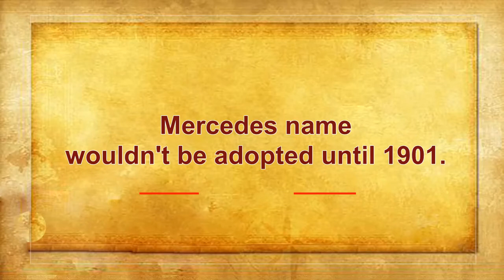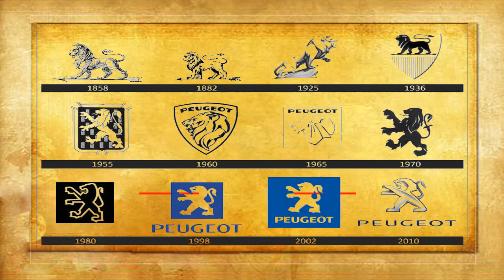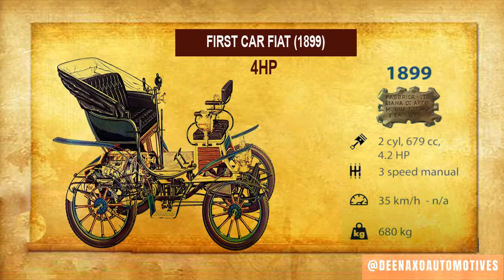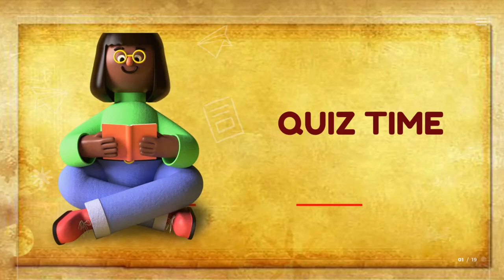The First cars of the world's-Most Famous Car Manufacturer|| Car Quiz PART 1|| Deenaxo Automotives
WELCOME TO A NEW CHALLENGE PART-1
Ek baar veediyo dekhen, kyonki aapake paas ise dekhane ke lie paise nahin hain
The firstcar made by the world's most famous Car manufacturer
karlbenz​ created the worldsfirstcar​ in 1885, and since then thousands of companies have tried to make a name for themselves.
Today Car Quiz- PART1 on end of Video
Who made the 1st car?
Mercedes-Benz (1886)
Peugeot (1891)
Ford (1896)
Renault (1898)
Fiat (1899)